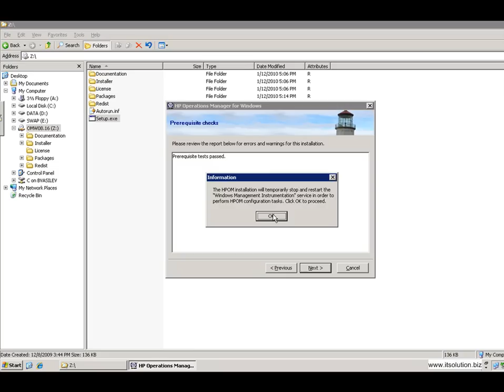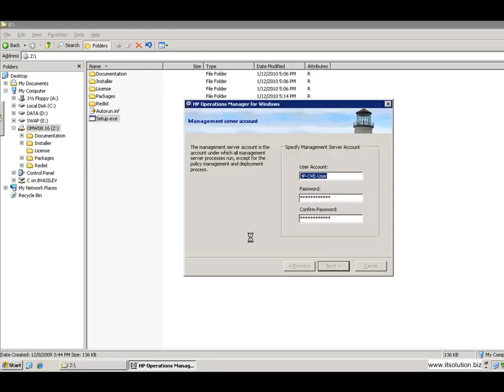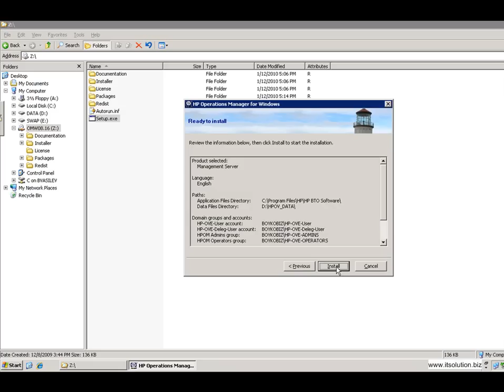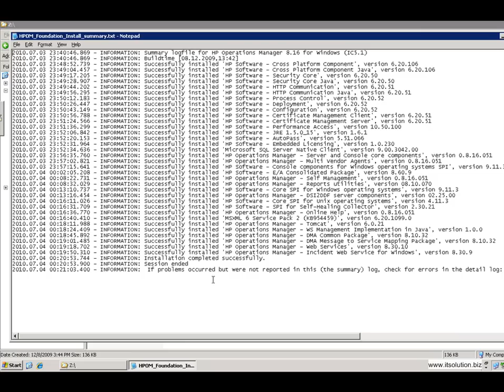Install HP Operations Manager 8.16 for Windows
This video demonstrate how to install HP Operations Manager 8.16 for Windows.